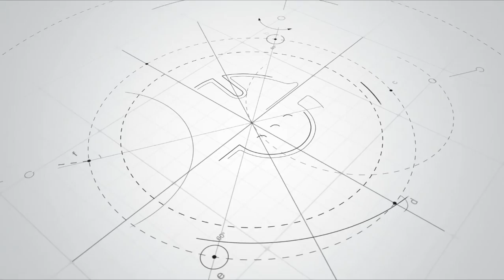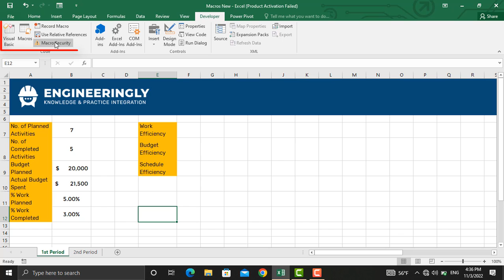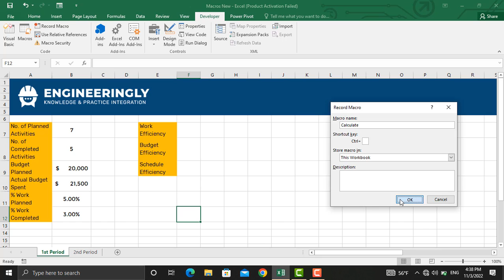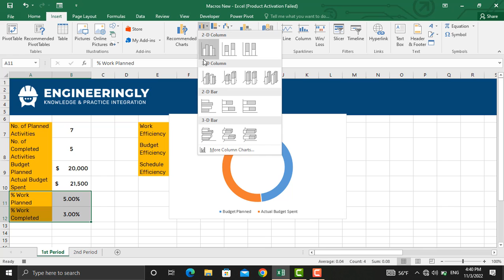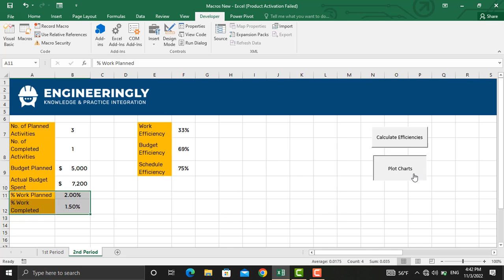How to Automate Preparing Reports using Macros in Ms. Excel?